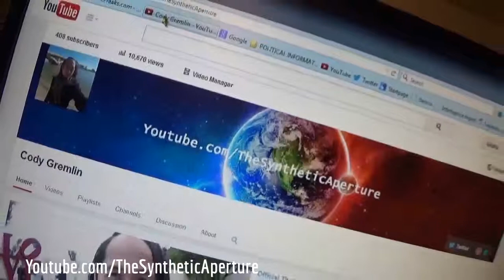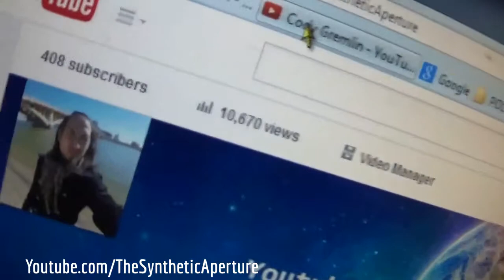Thank You 11,000 Views! Congratulations and Subscribers!